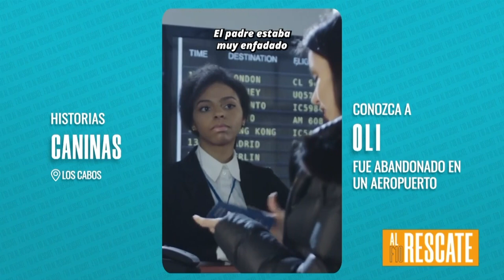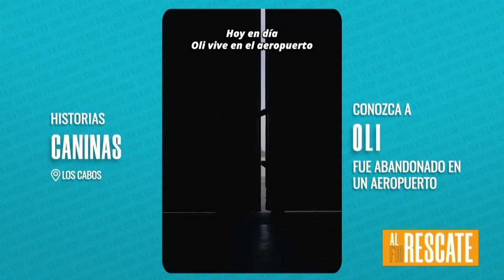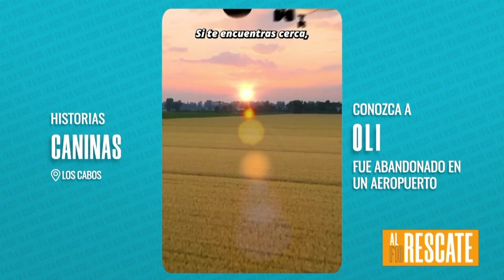💔✈️ Oli fue de vacaciones a Los Cabos, Baja California, México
💔✈️ Oli fue de vacaciones a Los Cabos, Baja California, México, pero su familia decidió dejarla atrás y perder su vuelo.